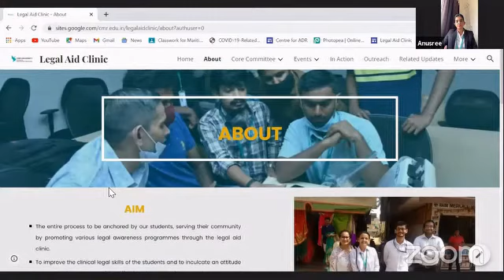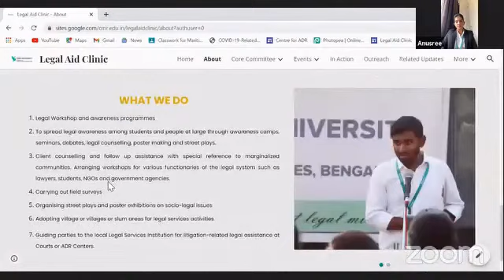Inauguration of Legal Aid Clinic - CMRU SOLS